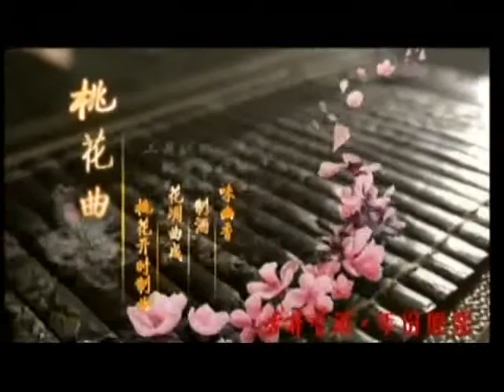锵锵三人行20120827《兄弟》写出中国人繁荣 许子东梁文道